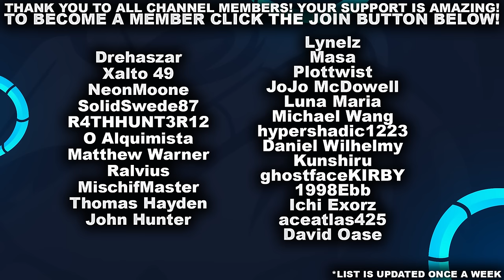CAN I CARRY THIS WITH SMOLDER!?! | League of Legends